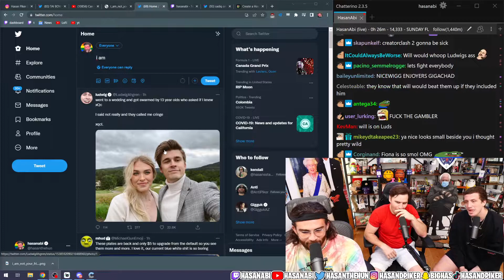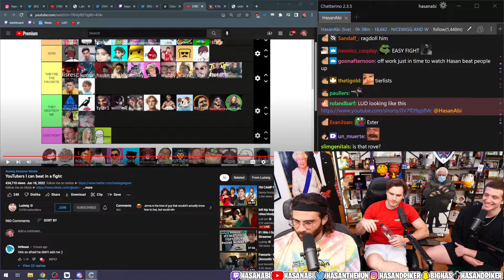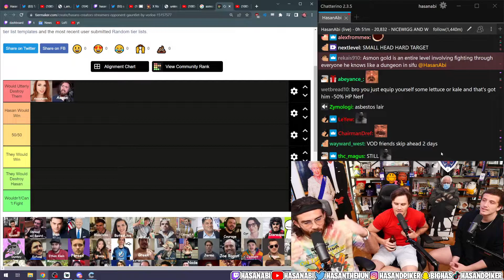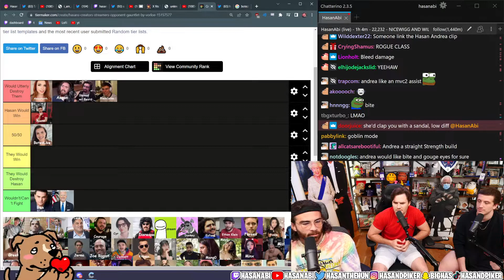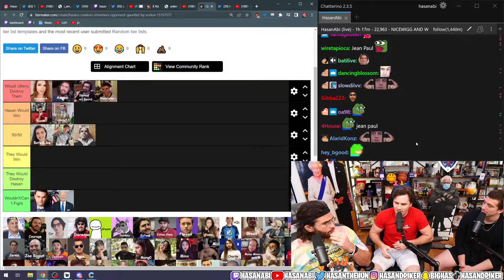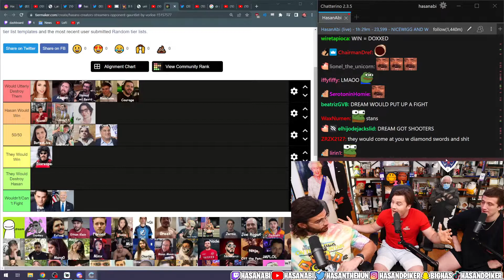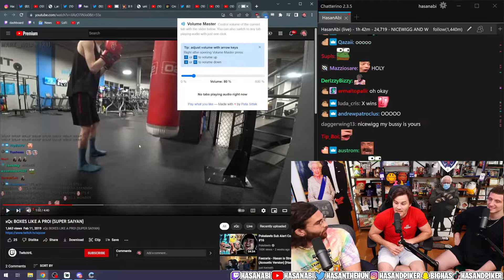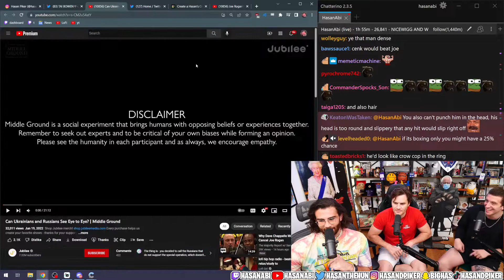Hasan hangs out with Will Neff & Nicewigg for SUNDAY FUNDAY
Will Neff & Nicewigg stop by Hasan's house to hang out on stream for a bit